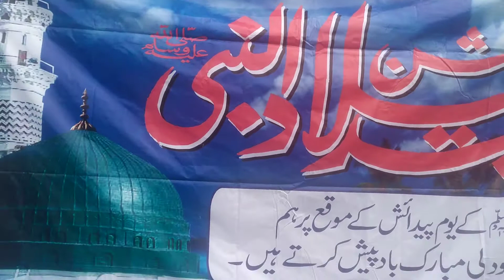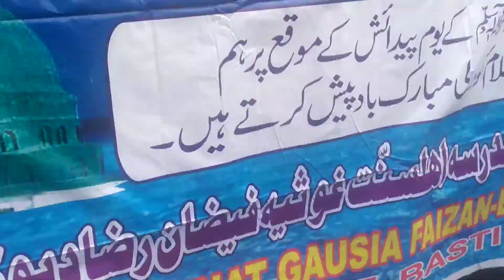Dewkali Madarasa Juloose Muhammadi.9.10.2022.M.8887596730 BHARAT NS POINT SUBSCRIBE SHARE ZAROOR KAR